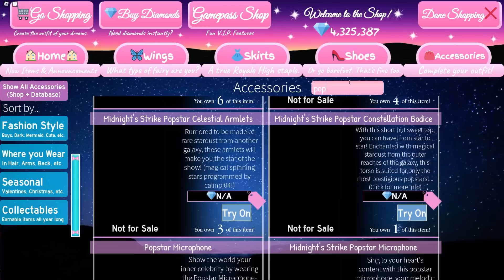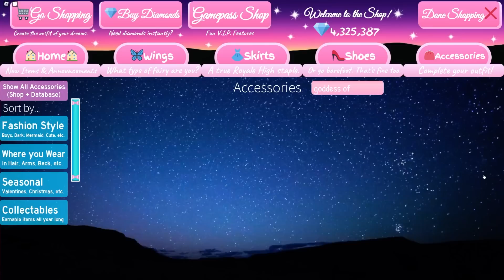GODDESS OF TRIUMPH IS COMING BACK?! TIME TO SAVE YOUR ROBUX IF THIS THEORY IS CORRECT! 🏰 Royale High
GODDESS OF TRIUMPH MIGHT BE COMING BACK! TIME TO SAVE YOUR ROBUX! 🏰 Royale High TEA

~ Remember! ~